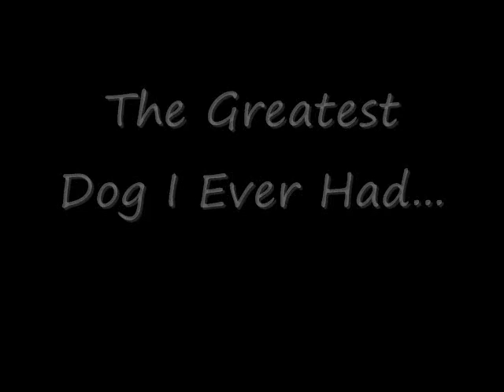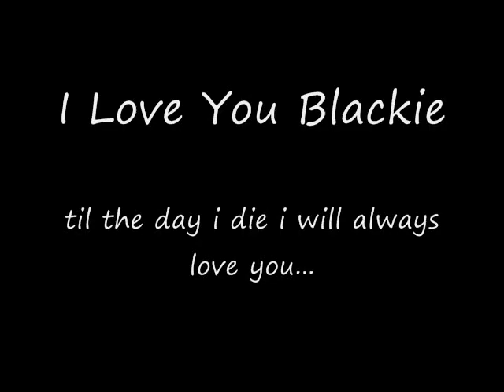The Best Dog Ever...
my beloved dog for 15 years and these are pics i took i my last moments with her..